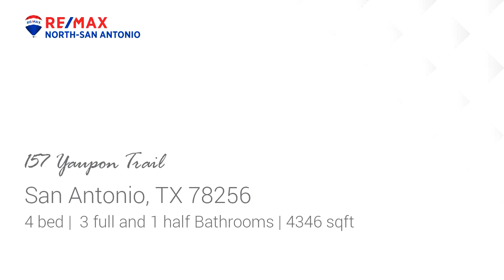New Residential listing for sale found at 157 Yaupon Trail, San Antonio, TX 78256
Absolutely Stunning, Well Maintained Home in Highly Desirable Stonewall Ranch. Nicer than Model and one of the nicest homes in Stonewall Ranch! Huge Gourmet Kitchen, Island, Granite, Double Oven, Stainless Steel Appliances & Custom Cabinets! Fantastic Master Suite With Luxury Bath! Relaxing Sun Room, Huge Pool Table-Size Game Room With Juliet Balconies and French Doors, Awesome Media Room could be 5th Bed room (has 3 small closets), Study and huge Laundry room.  Beautiful, Professional Landscaping With Full Auto Sprinkler System, oversized 3 car garage, water softener - This home has it all. Tenant is Very Cooperative! Owner would like lease to end Jun 2022, 2023 or 2024. Please note - no cats. Thank You.  Location, Location, Location! Near Excellent Shopping, The Rim and La Cantera  Less than 5 minutes to IH-10, Approx 10 minutes to Loop 1604, Approx 20-25 Minutes to Medical Center, Approx 30 - 35 Minutes to Military Bases and Downtown.

Bedrooms: 4
Bathrooms: 3 full and 1 half
Square Feet: 4346
Price: $3,150

For more information about this property, please contact John & Sheema Harris, CRS, GRI, MRP, SRES at or . You can also text 6650143 to 67299.